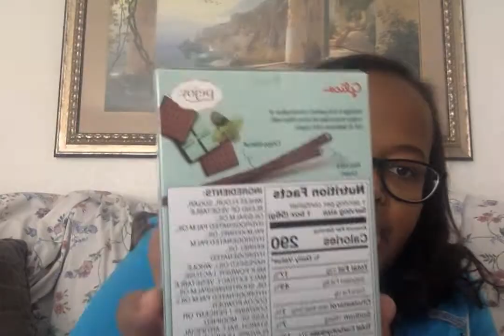Pejoy Mint Flavored-Taste Test/Review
im sorry, i forgot to upload this!! these were so good!!